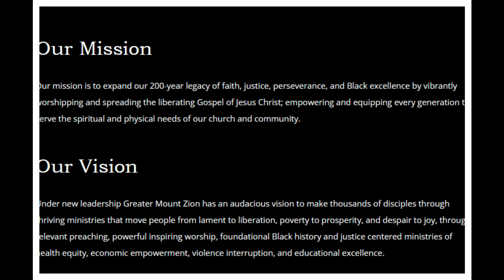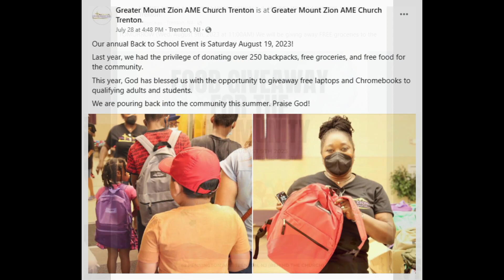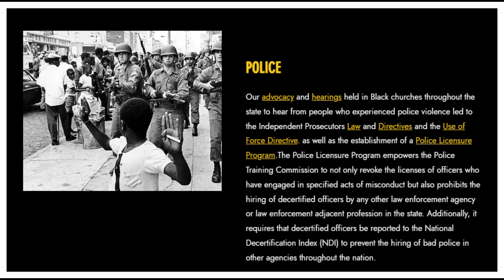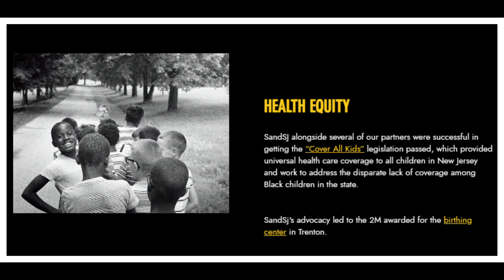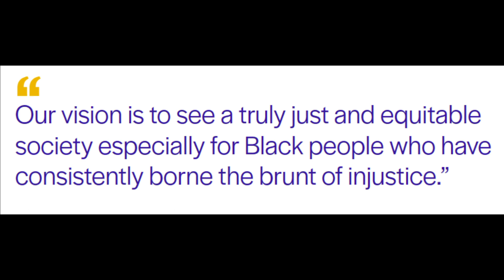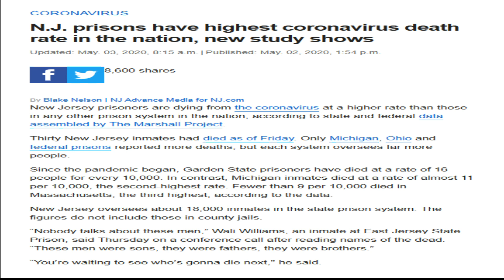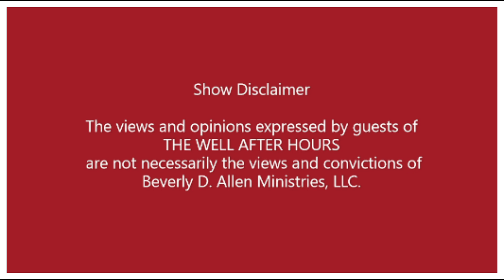BLACK HISTORY MAKERS AT THE WELL!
REV. DR. CHARLES F. BOYER - President - Salvation And Social Justice Organization, Trenton, NJ

The month of February is designated as Black History Month, created to focus attention on the contributions of African Americans to the United States. It honors all Black people from periods of U.S. history, from the enslaved people-first brought over from Africa in the early 17th century to African Americans living in the United States today.

THE WELL AFTER HOURS has been honored to have conversations with a few history makers living in the U.S. today. While a history maker does not need to be famous and are like you and those around you who speak up to help shape the world around them, these men and women are known for the work they do and the service they tirelessly give to their communities, the Black Church at large, African Americans, and the world.   The Well will highlight several of our History Makers' conversations for the month of February.